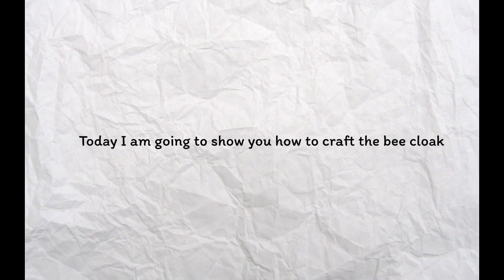How to craft the bee cloak in terraria